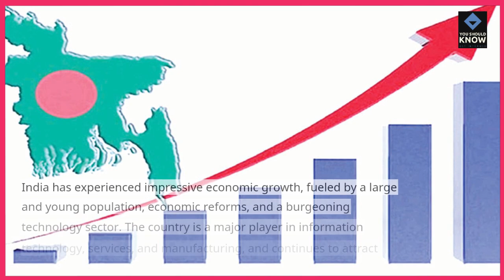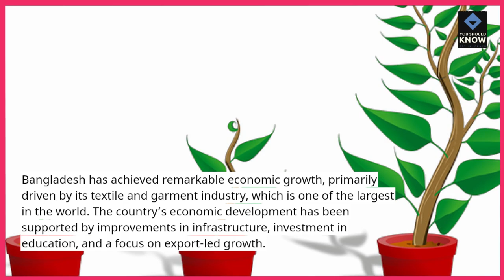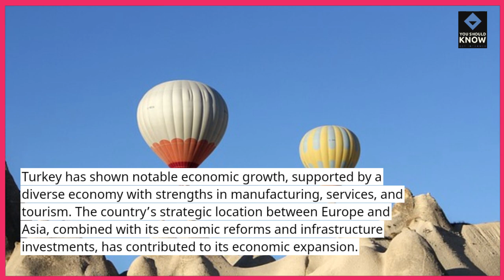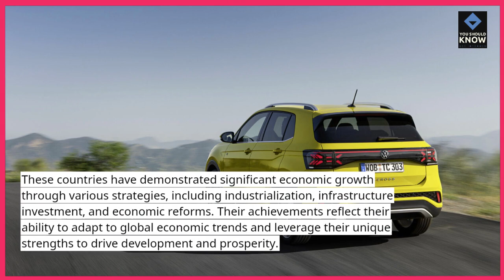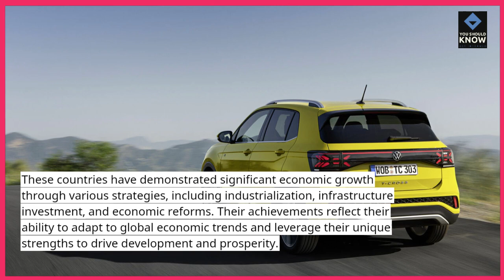Top 10 Countries Achieving Significant Economic Growth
Discover the top 10 countries experiencing significant economic growth. From emerging markets to developed economies, these nations are seeing remarkable increases in economic performance and development. Watch now to learn about the countries leading in economic progress!